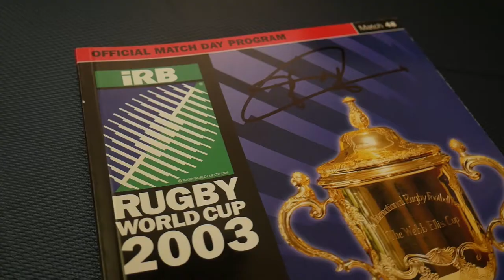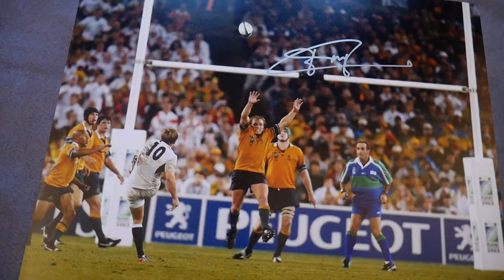JONNY WILKINSON - Exclusive Memorabilia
On February 27th, 2017 in Bagshot, Exclusive Memorabilia held a signing session with legendary, former England Rugby player, Jonny Wilkinson.

Video by: Take 24 Studios

Audio copyright purchased from: PremiumBeat.com